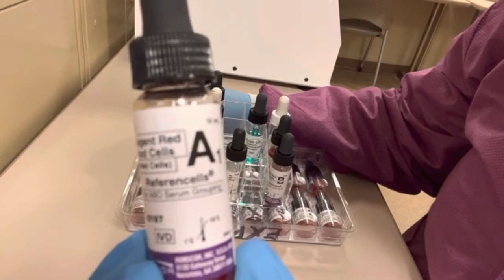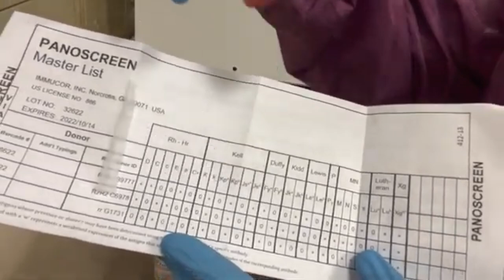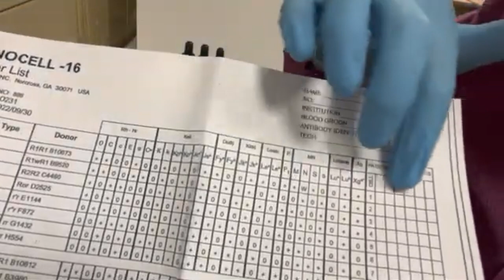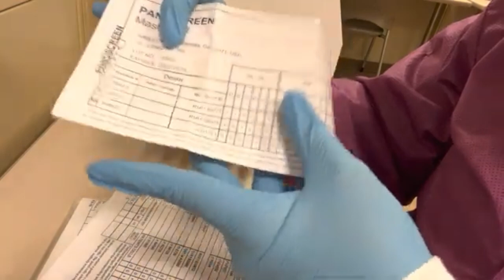All About Blood Bank Reagents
A guide on the commonly used reagents using in the Blood Banking laboratory. Aimed at the educational instruction of Medical Laboratory Technicians, or Medical Laboratory Scientist students.